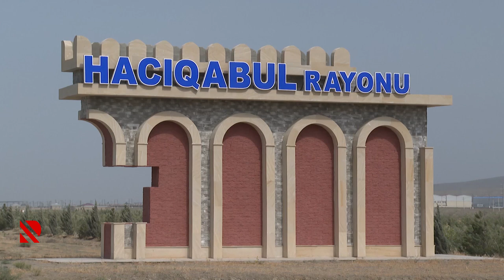Hacıqabulda su təchizatı yaxşılaşdırılır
Hacıqabulun 2 kəndinin 4 mindən çox sakini su ilə təmin olunacaq